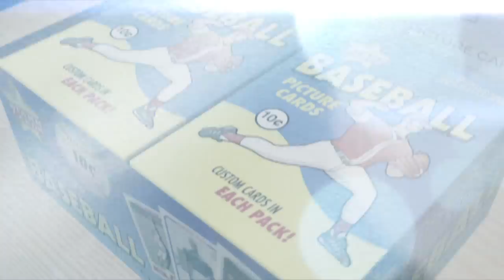Make Your Own Baseball Card (Starr Cards Retro 75)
Make your own baseball cards directly on your iPhone with Starr Cards Retro 75 Baseball Card Maker. Our bestselling app is much more than a simple baseball card template — it allows you to create incredibly detailed custom baseball cards complete with stats, trivia and highlights. Now you can easily design your own pro-style baseball trading cards for sharing on Facebook, Twitter, Pinterest, or your blog. Who said you have to be in the major leagues to be a star?